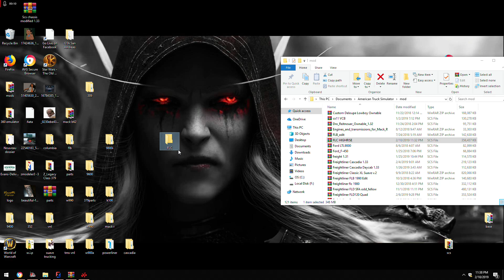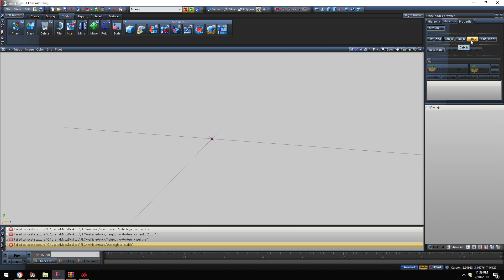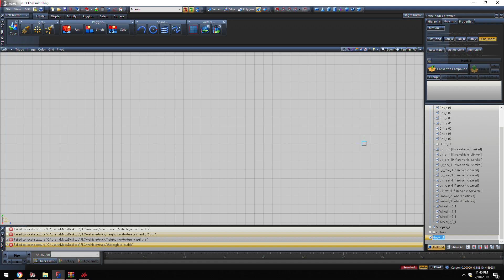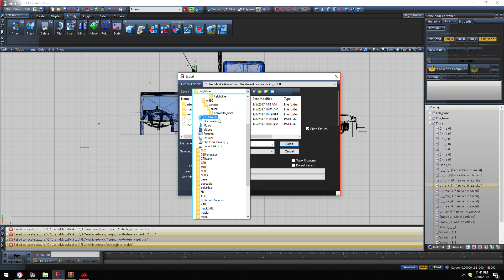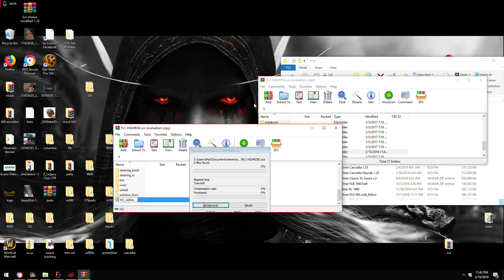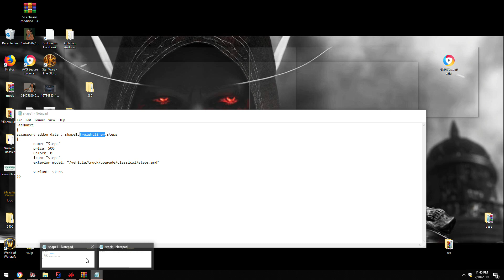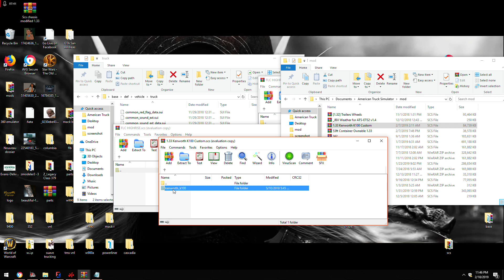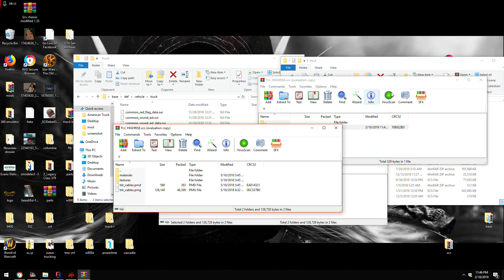[ATS 1.33/1.34] - How to add trailer cables to a truck in ZMOD 3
*READ DESCRIPTION*

this method applies for any truck. does not need to be anything specific as this is just a simplified example of the process. I understand there are different ways/ideas to add cables but this is one of the easiest ways to go about it if you dont use blender. (IF YOU ARE UPDATING A NEWER MODEL WITH AN AUTOMATS FOLDER, DRAG THAT INTO THE FOLDER ON YOUR DESKTOP BEFORE IMPORTING AND DRAG ANY NEW MAT FILES ALONG WITH THE TRUCK PMD/PMG'S OTHERWISE YOU WILL COME TO FIND MANY ERRORS).